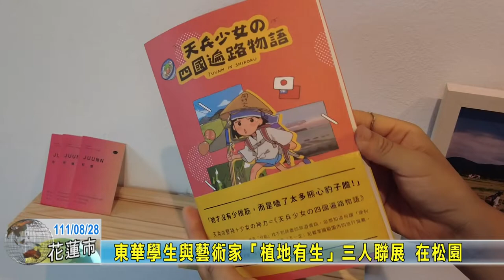20220828 09 東華學生與藝術家「植地有生」三人聯展 在松園